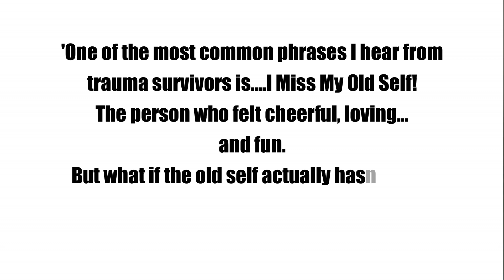Narcissistic Abuse Erases Authentic Self| Cptsd = Stuck In Protective Self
FREE 7 DAY TRIAL FOR THRIVERS SCHOOL OF TRANSFORMATION : ATTEND LIVE MEETINGS/GROUP COACHING/EFT SESSIONS/BREATHWORK $79/month after trial ends
OCTOBERS THEME: OVERCOME SOCIAL ANXIETY & REAR OF REJECTION

This monthly membership meets live on zoom every week - each month we have a different theme. For the month of August we are learning how to regain balance in the nervous system after narcissistic abuse.
One last thing about the monthly membership - it combines cognitive learning, interactive group support and coaching as well as somatic healing modalities like EFT and Breathwork!! It's the combination of cognitive and somatic healing that helps create lasting change!! There are people from all over the world in this membership from Canada, South Africa, UK, Ireland, Germany, India, Spain and all over the U.S. just to mention a few. Will you join us?

WORKSHOP $25.00: HOW TO PROCESS & RELEASE PAST ANGER AND RESENTMENT